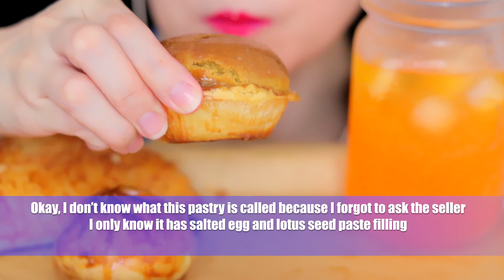ASMR BAKED PASTRIES | EATING SOUNDS NO TALKING | MALAYSIA 【咀嚼音】焼き菓子 페스츄리 먹방 燒包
I'm eating traditional Malaysian baked pastries (siew bao, kaya puff/kaya kok) today.

오늘은 페스츄리를 준비했습니다 .
今日は焼き菓子を食べます。

★ '구독', '좋아요' 와 댓글을 부탁드립니다.